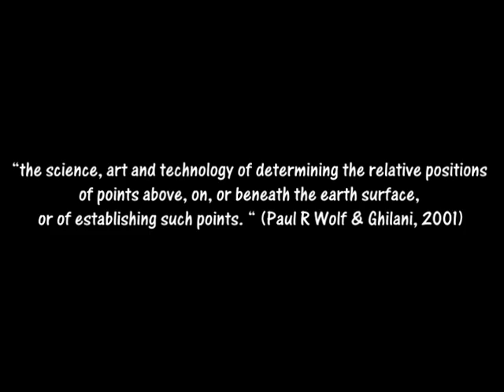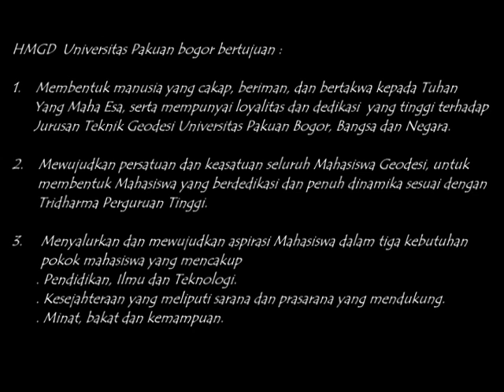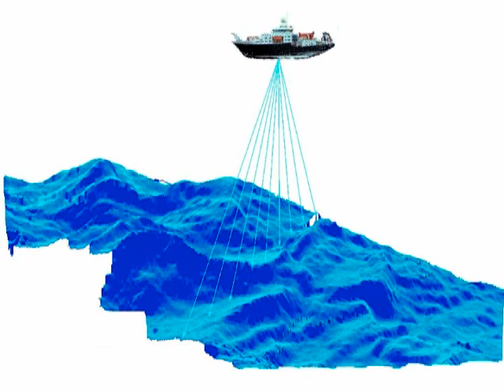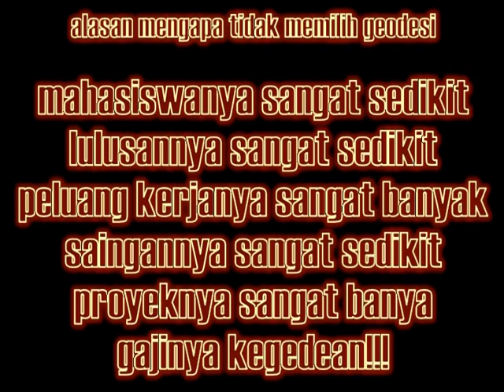teknik geodesi unpak bogor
tukang ukur taneuh batur